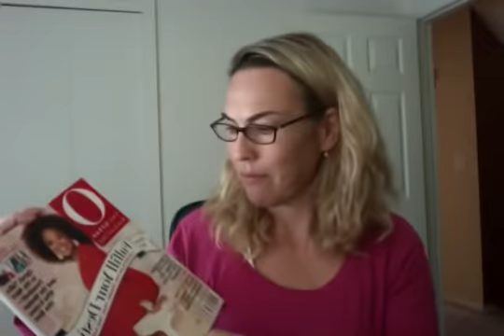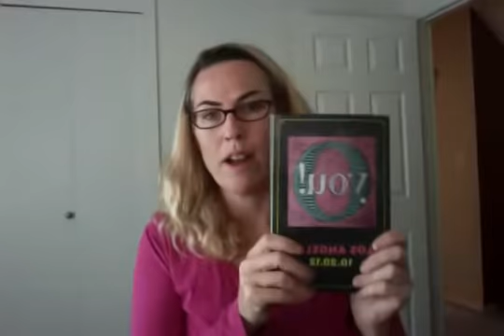Oprah's Gift Bag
My first "haul" video from the O You! Event in Los Angeles, October 2012.